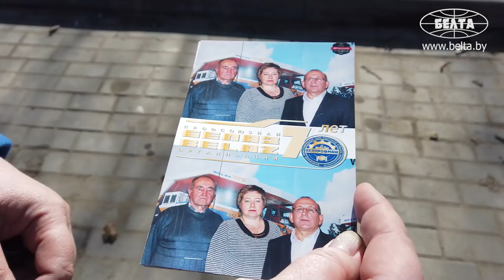"О БелАЗе я слышу с детства! Ещё когда-то, в Советском Союзе, ходили на демонстрации!" // Династии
"Только и разговоров, что о БелАЗе…" Семья Виктории Балаганской работает на жодинском гиганте суммарно уже 155 лет и, кажется, не собирается на этом останавливаться!

Узнали, каково это – когда участвуешь буквально в каждой детали, которую выпускает производство.